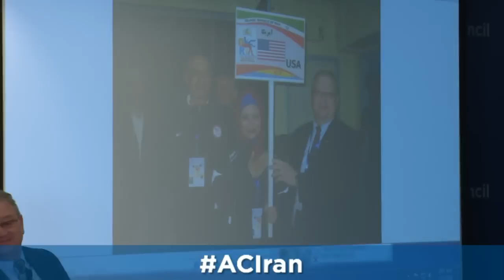Pin-Down Diplomacy: How Wrestling Promotes US-Iran Ties